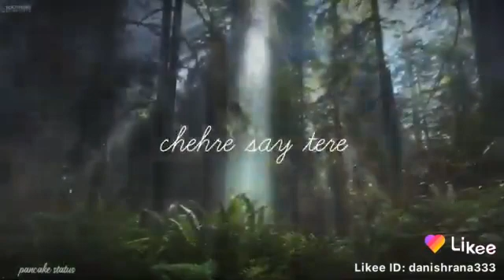March 15, 2021